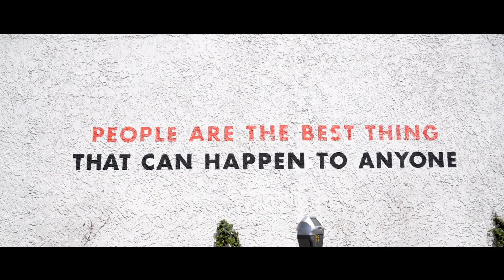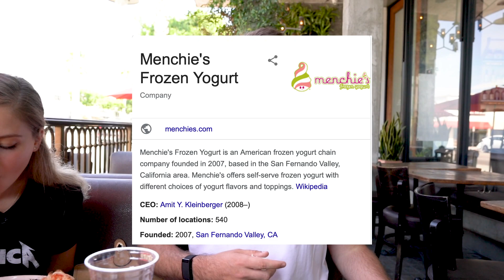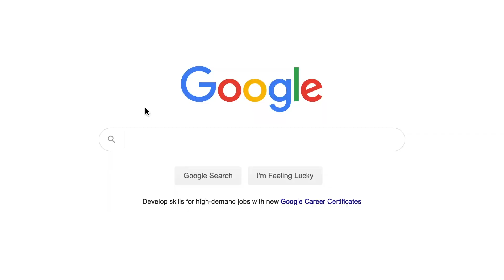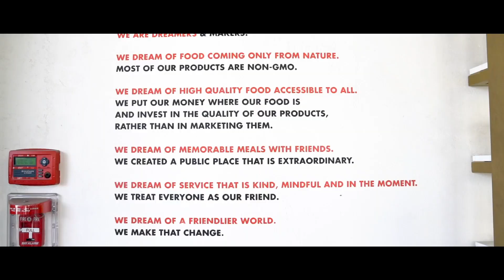This Neapolitan Pizza Shop Is Owned By The Menchies CEO!? // EatLA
On this week's episode of EatLA, we tried MidiCi, the Neapolitan Pizza Company.